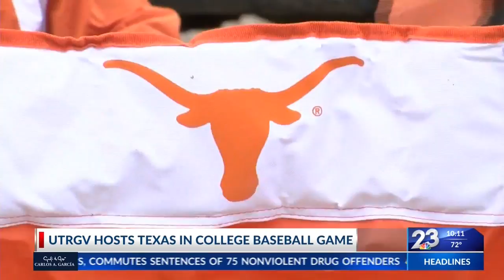UTRGV vs. UT Fans